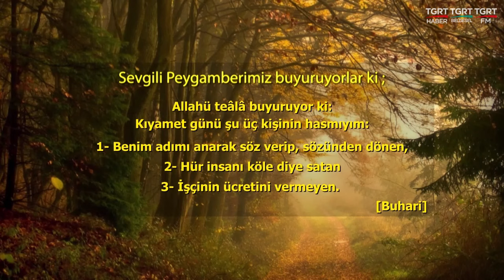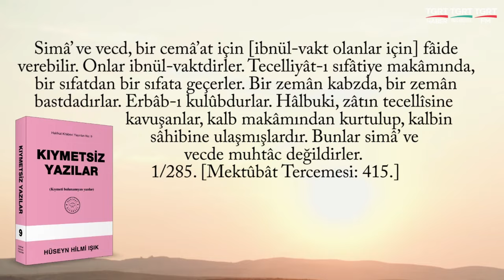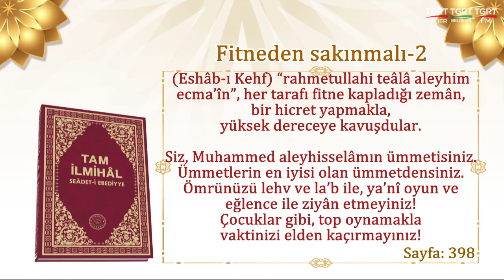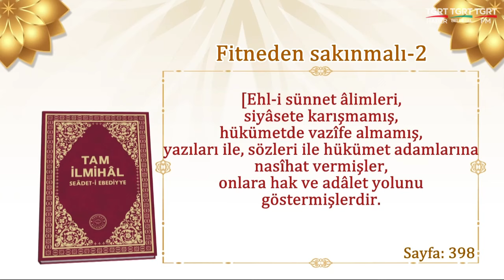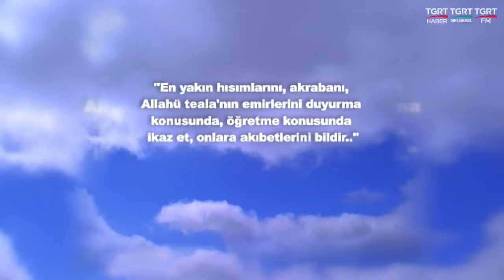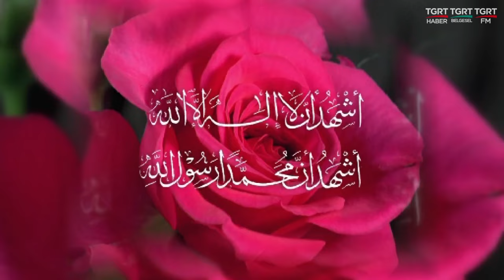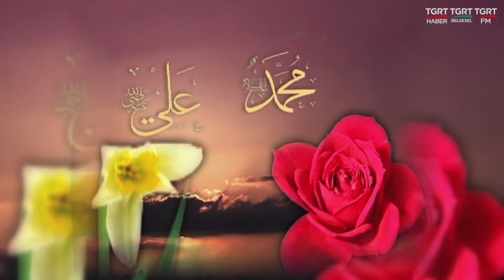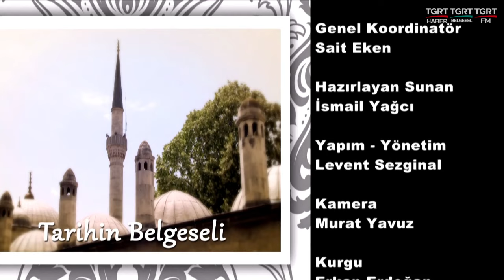HUZURA DOGRU 20230517